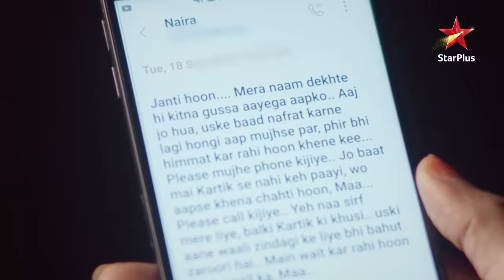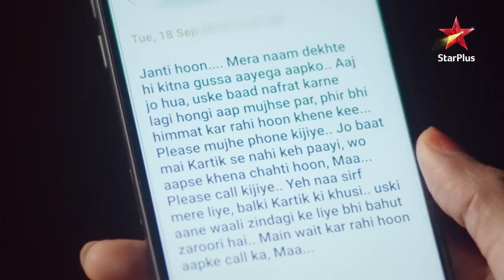Naira ne diya Kartik ko dhoka! | Yeh Rishta - Naira Kartik Ka